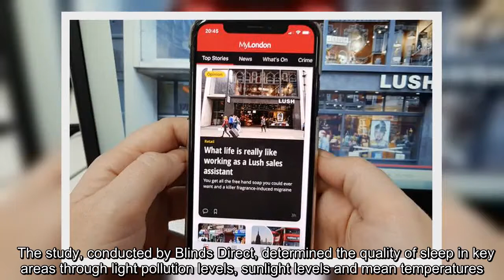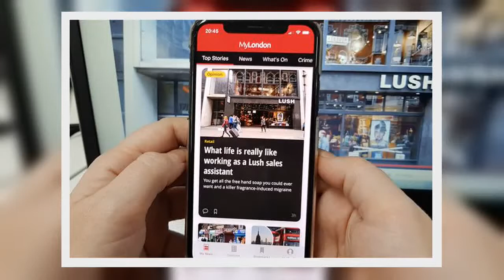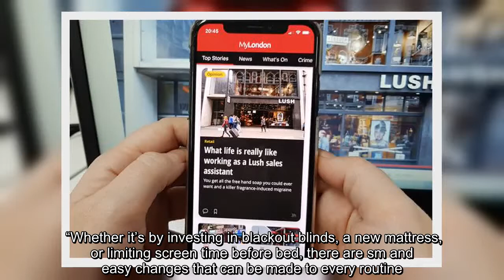✅ Central Londoners 'most overworked' and 'get the worst sleep in the country'